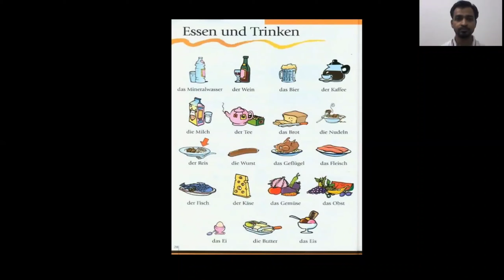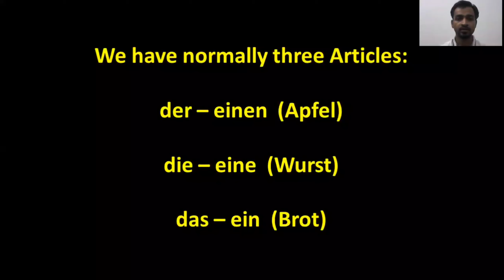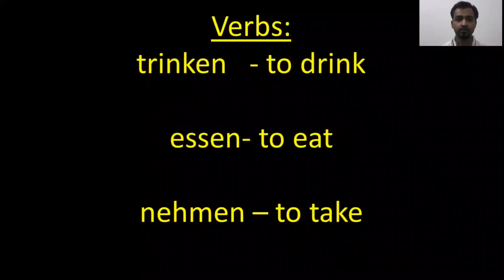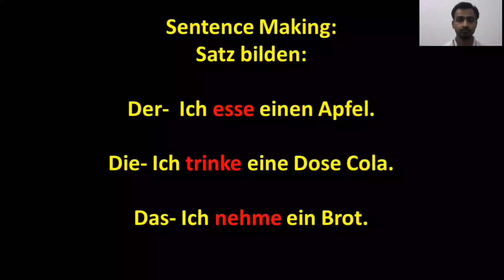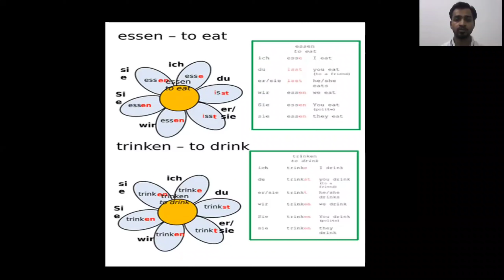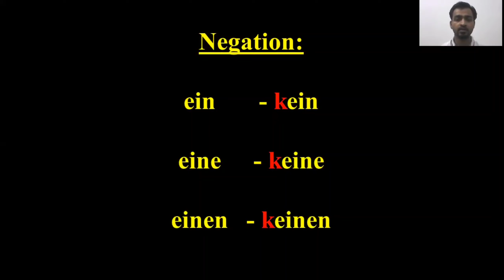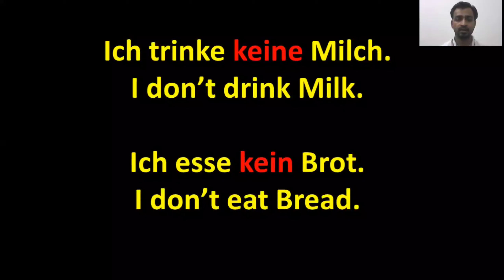HALLO DEUTSCH class 7 german | Lektion-1 Was isst du in der Pause|Part 1 Learn GERMAN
HALLO DEUTSCH CLASS 7 | Lektion-1 Was isst du in der Pause| Learn GERMAN

✅German for school students